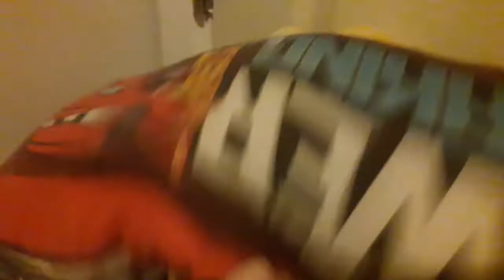Total Plush Island S1 E11: Learn to be a Soldier